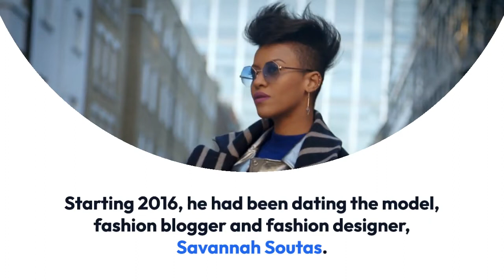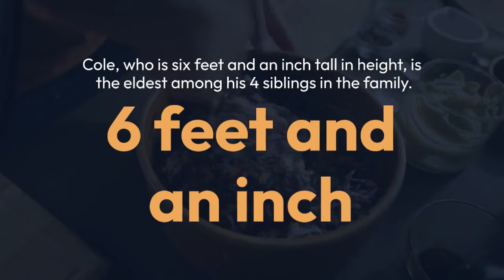Vine Star Cole LaBrant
Social star best known for running the collaborative YouTube channel The LaBrant Fam, formerly known as Cole&Sav with his wife Savannah LaBrant. He and Savannah are known for posting fun family videos such as family announcements and pranks featuring Savannah's daughter Everleigh to the channel, which has earned over 12 million subscribers.